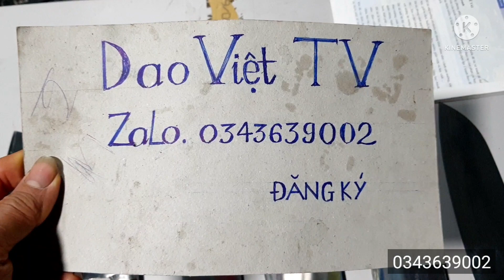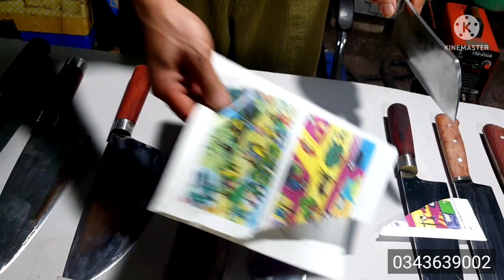những@con@dao@thái@mỏng@và@làm cá@khu vực@phía nam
daokhôngrỉ bảohành chất sạch Dao Việt là xưởng chuyên sản xuất các loại dao có chất lượng tốt để phục vụ trong quá trình lao động của con người. Ví dụ: Dao sử là trong nhà bếp; dao sử dụng trong nông, lâm nghiệp như chặt cây,đốn củi làm nương, rẫy… Thông tin liên hệ: Xưởng rèn Dao Việt Địa chỉ: Đồi Miễu, Nam Phương Tiến, Chương Mỹ, Hà Nội.